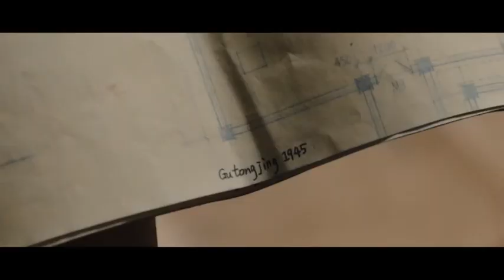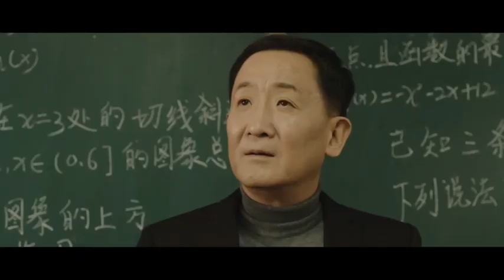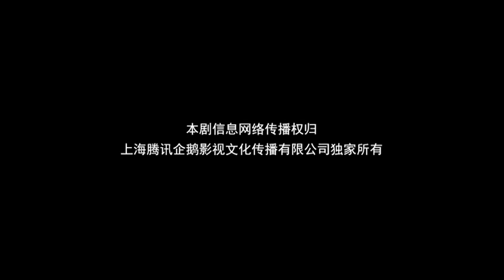[ENG SUB]Tomb Of The Sea 24 (Wu Lei, Qin Hao, Lay Zhang)